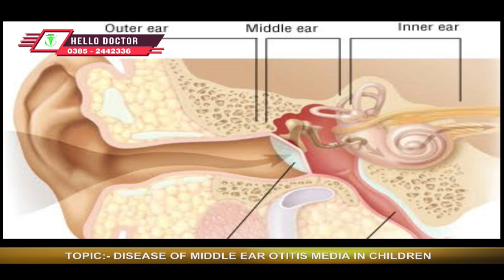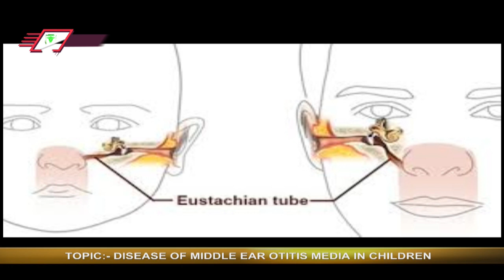HELLO DOCTOR 28 November 2019